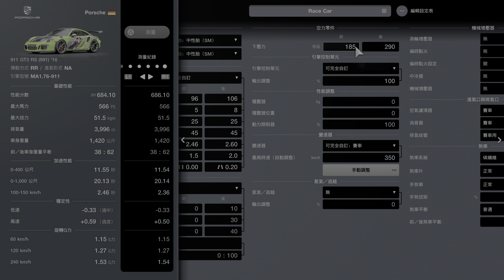Gran Turismo 7 | BG 911 GT3 RS | Nordschleife | PS5 | 4K60fps | HDR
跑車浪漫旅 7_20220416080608